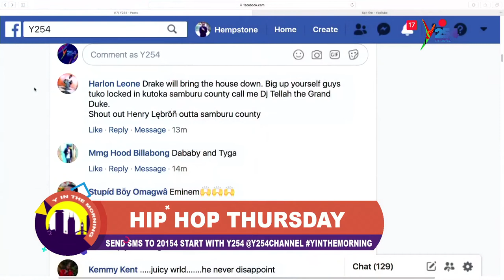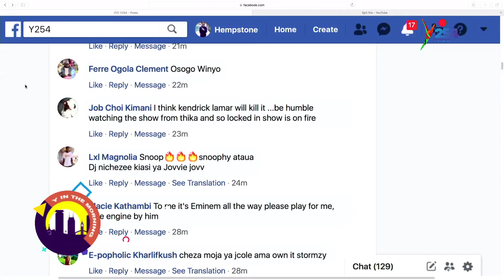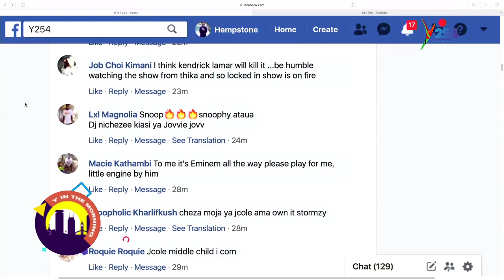Kid Smoke || I always try to share my life experiences in my Music